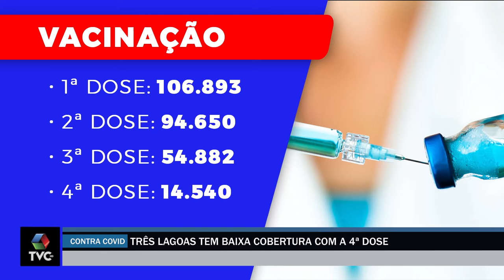Três Lagoas registra baixa cobertura com a 4ª dose contra Covid-19